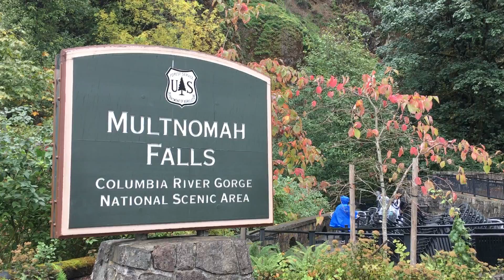How much food can you eat in one weekend?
From Blue Star Donuts to hiking a waterfall in *drizzling* rain, from singing about biscuits with my sister to meeting a man who molds faces into gnomes...

Follow along my weekend excursion to Portland!

Shot on iPhone 6S, edited in iMovie